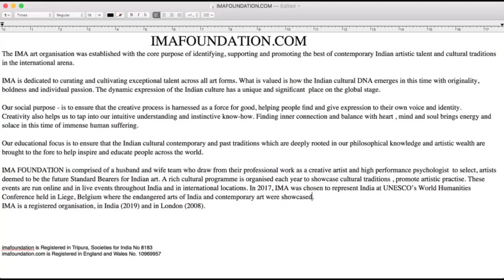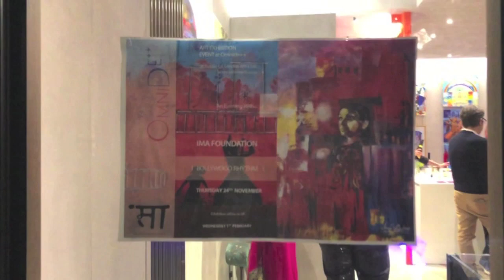imafoundation.com Presents "BOLLYWOOD rhythm" 18TH Nov and 24TH Nov 2022 to 1ST FEB. 2023 London, UK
IMAFOUNDATION.COM
presents “BOLLYWOOD rhythm”
AN ART EXHIBITION CURATED BY RADHA BINOD SHARMA and RANI BAINS.

imafoundation were invited to curate an art exhibition in support of a unique celebration and a fundraising event “The Commonwealth Ball” organised by the Mayor of Southwark to held in London on the 18th of November in  London. The theme of ‘Bollywood Rhythm’ was chosen by the curators as a tribute to the cultural powerhouse of Bollywood which has for generations permeated the lives of millions and enriched their lives at multiple levels through the rich stories, full of music, drama, dance, and colour to convey the full spectrum of emotions. Typically Bollywood films are a roller coaster of experiences which has the power to indelibly imprint powerful emotions and beliefs on the hearts and minds of millions of people not only in India but worldwide.

The curators stated:
“As Bollywood films are the most consumed films worldwide, we wanted to underscore the vital importance they play and recognise their unique life enhancing features through the lens of contemporary highly talented artists.
We asked 33 artists primarily from across India and a few in the UK to reflect on the personal, social, and cultural meaning of Bollywood and particularly to highlight its positive features on Indian culture. We wanted the works to reflect the influences that films have had on the collective imagination, bringing colour, music, dance, drama, and images which communicate the full range of human emotions and ultimately and invariably are always uplifting and always embedded with hope and optimistic focus. At their core the narrative and characters seek to bring meaning and hope to the lives of many”.

The artists were also encouraged to ensure our popular culture is expressed through the art medium which can often feel culturally marginalised and elite. Bringing popular culture centre-stage with the intention to popularise and democratise art is important so that art connects with the many not the few.
The selected highly talented artists rose to the challenge to interpret the themes resonant and important to showcase their personal beliefs and sentiments. The world of Bollywood is expansive and inviting and the paintings produced reflect this. The artists spoke of how the process and collective thinking of the group had an uplifting impact on their understanding of the importance of Bollywood as a unique energetic signature that has successfully proliferated around the world.
As Rani Bains notes, “in many ways Bollywood over the different generations is a vitally important historical cultural archive. The images and stories are a unifying force portraying life across the vast expanse of India, from the narrow lanes of slums to the busy city streets and the majestic beauty of the mountains, forests, and natural landscape. Bollywood is a unifier and binds the collective subconscious in a thread that cuts across all classes, races, creeds and in a common understanding of the human condition and the human heart. It also illustrates the power of story and imagination to lift our spirits to new realms and new heights.”

A special painting was produced by the curator Radha Binod Sharma,
who created a large-scale painting called “A Tribute to Lata Mangeshkar”. The sad demise in 2022 of the Indian legend known as “the Nightingale of India” is an immense loss of a cultural icon of India and particularly for Bollywood films. Her voice was the omniscient presence which lifted the emotional tone and brought the unparalleled beauty of the human voice to underscore thousands of films across generations. She was the defining musical signature who upheld the soul of Bollywood and ultimately sang songs which were a tribute to beauty, integrity and the enduring human spirit and the music of the human heart.
The exhibition was continued with a further event in London from 24th of November - 1st February 2023. at OmniDe (96 Belsize Lane, Belsize Park, London NW3 5BE) and then available to view online from the 13th of January - 31st March 2023

Radha Binod Sharma
Founder I Artist I Curator
Rani Bains
Co-Founder I Director

Championing talent globally-preserving the contemporary arts, endangered arts and indigenous arts.

imafoundation is Registered in Tripura, Societies for India No 8183
imafoundation.com is Registered in England and Wales No. 10969957